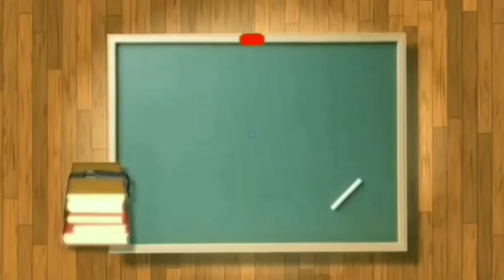സംഖ്യാഗാനംഎത്രയെത്ര Kite victers std 01 Maths# Jina Ferin M#Editing:Nabeela Ak